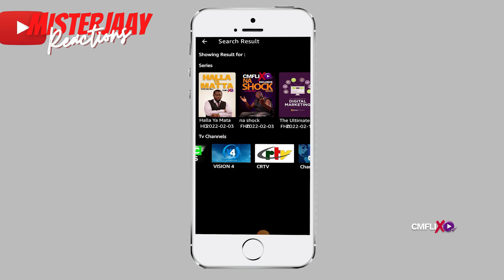BurnaBoy Taps South African Pop Group Legends Love Damini (Ft. LadySmith Black Mambazo)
What are you waiting for? Register and start betting TODAY
Channel Intro Instrumental By
MisterJaay